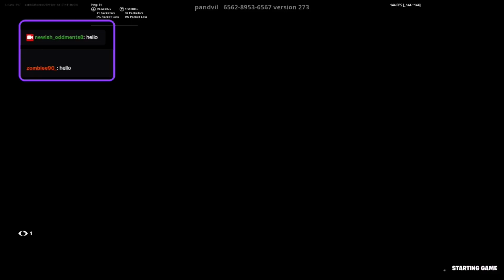Creative..:( oneshot fortnite fortnitestreamer fortnitemontage fortnitetiktok